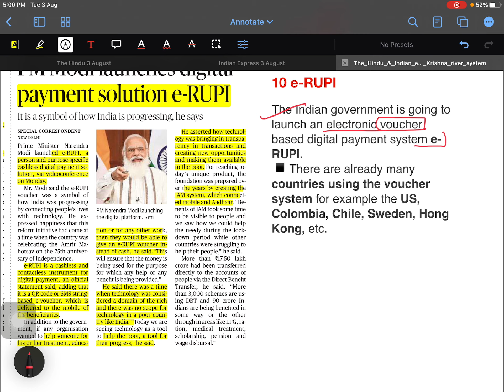e-RUPI Digital Payment Solution upsc NPCI MFHW uppsc modi digitalvoucher government scheme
e-RUPI Digital Payment Solution

National payment cooperation of India
Department of finance